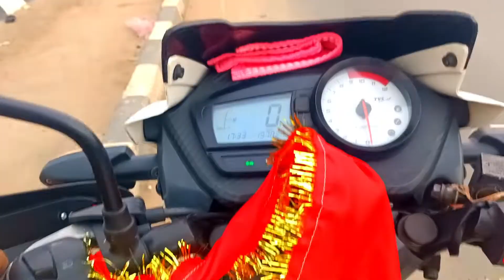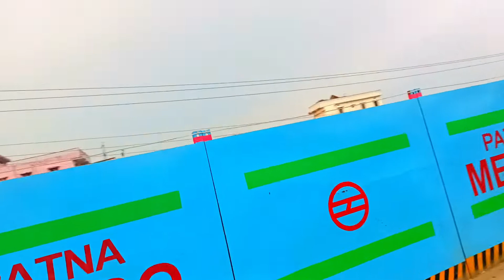Bike Riding ( PATNA) 🚇 girl reaction 😱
आप लोग जब भी बाइक का यूज़ करें हेलमेट लगाकर बाइक का सारा डॉक्यूमेंट फोटोकॉपी साथ में रखें और हां जूता भी पहनना अनिवार्य है धन्यवाद
आपका Vishal
my Instagram ID VishalSinghRajput4936